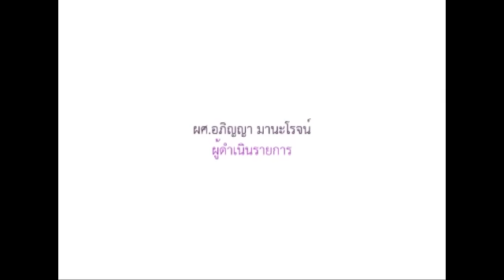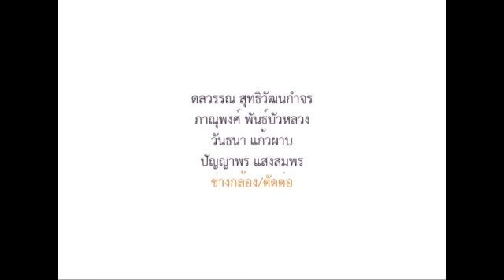ตอนที่ 04 ข้าวเหนียวตัด ข้าวเหนียวเปียกข้าวโพดมะพร้างอ่อน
ผศ.อภิญญา  มานะโรจน์   คณะเทคโนโลยีคหกรรมศาสตร์  มหาวิทยาลัยเทคโนโลยีราชมงคลพระนคร
วิชา ขนมไทย ประจำปีการศึกษา 2557 - 1